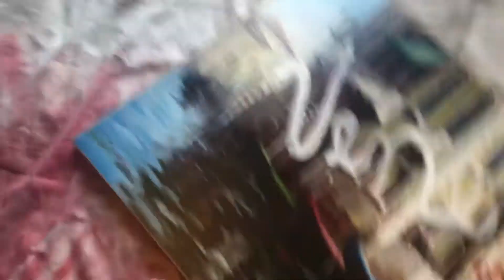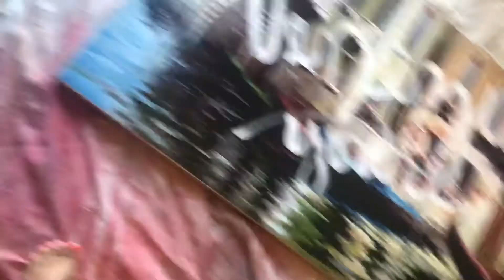New painting inspiration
New painting coming soon, but first, preparing the canvas.